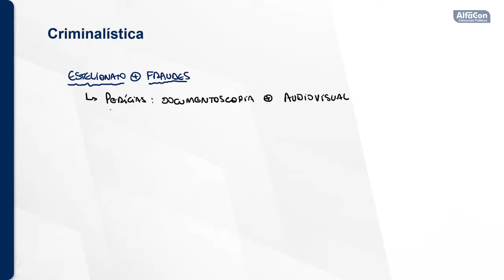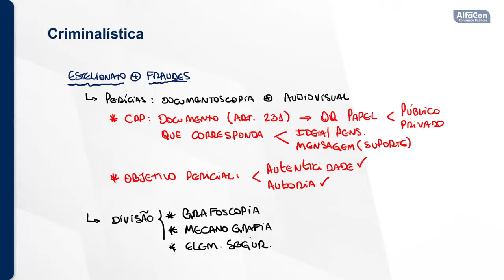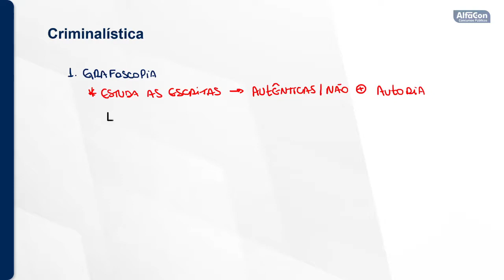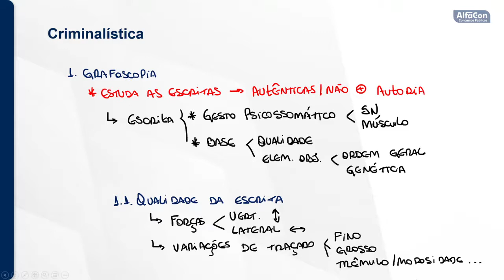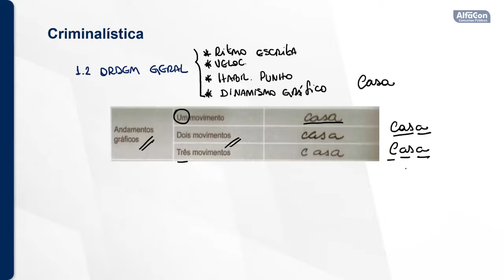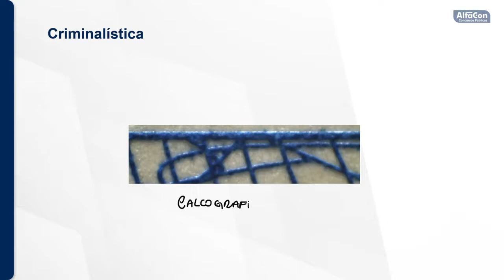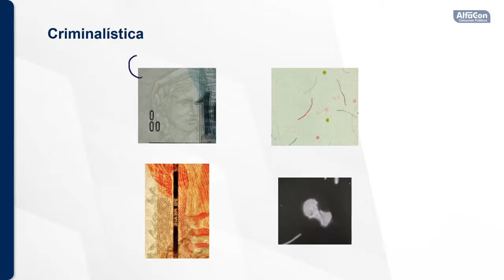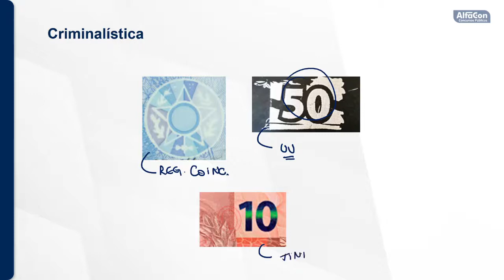Concurso Instituto Técnico-Científico de Perícia RN - Agente Técnico Forense- Aula de Criminalística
Aula de Criminalística com o professor Pedro Canezin

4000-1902 (capitais e regiões metropolitanas) | 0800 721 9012 (demais localidades)